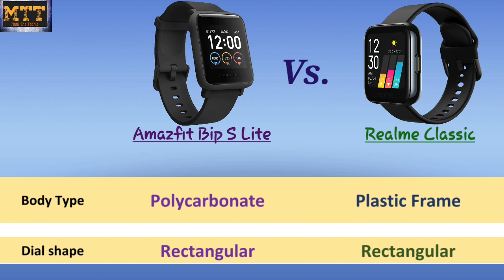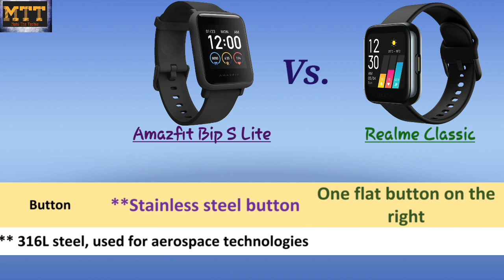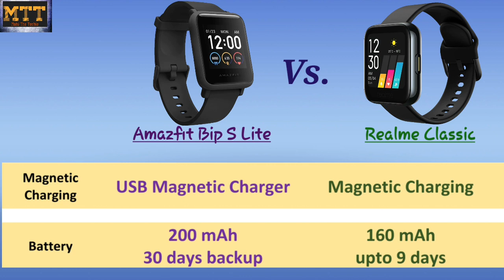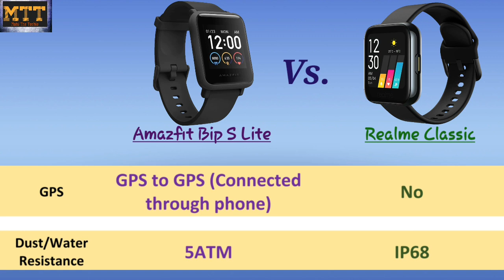Amazfit Bip S Lite vs Realme smartwatch. Best smartwatch under Rs.4000. Comparison of Bip S Lite.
Hello Friends
In this video I have done full review and comparison of Amazfit Bip S Lite vs Realme smartwatch. Which is the best smartwatch under Rs.4,000.

Product link
Amazfit Bip S Lite